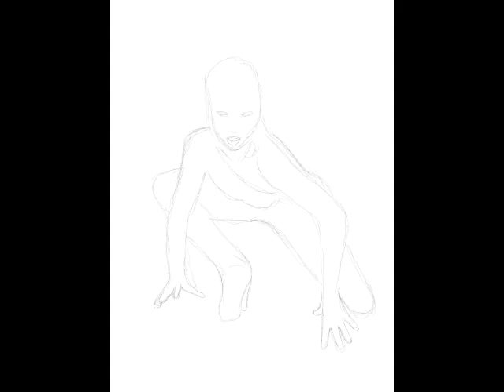Catwoman Drawing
Fantasy drawing (Gimp 2.6)